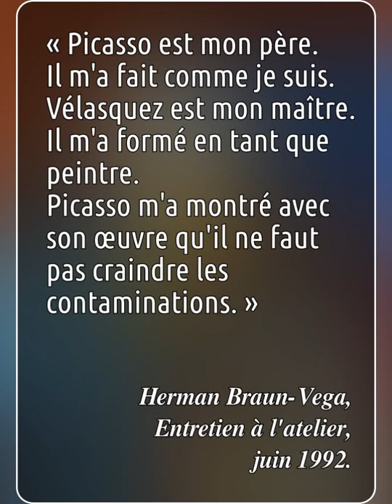Autoportrait en famille, 2012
« Herman Braun-Vega [...] ne renoue pas avec le langage pictural de ses prédécesseurs pour le subvertir [mais] pour affirmer et témoigner [...]. Affirmer, premièrement, que les peintres appartiennent à une même famille. »
Jean-Luc Chalumeau, verso ARTS ET LETTRES n° 15, juillet 1999
Dans cet autoportrait en famille de 2012, Braun-Vega affirme sa filiation artistique avec Picasso, Vélasquez et Rembrandt. Dans l’entretien à l’atelier avec Jorge Semprún et Eduardo Arroyo, en juin 1992, Herman Braun-Vega affirme :
« Picasso est mon père, il m'a fait comme je suis. Vélasquez est mon maître, il m'a formé en tant que peintre. Picasso m'a montré avec son œuvre qu'il ne faut pas craindre les contaminations. »